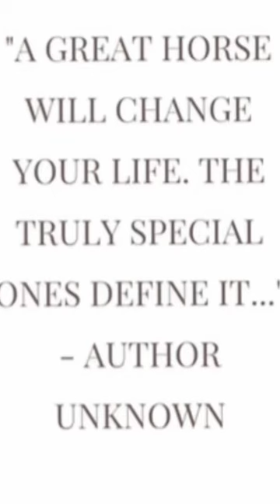daisy horse pony equestriangirl horsegirl fyp short rideforroswell